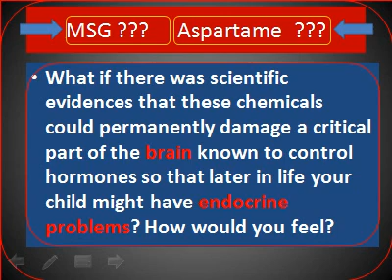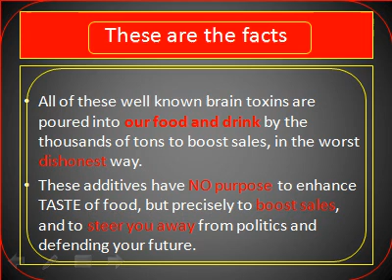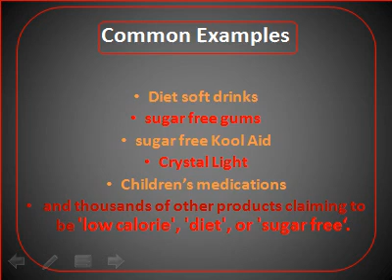The Harmful Technology - Dr. Dia L. Dean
How to get the best of it
Without  suffering the rest of it.